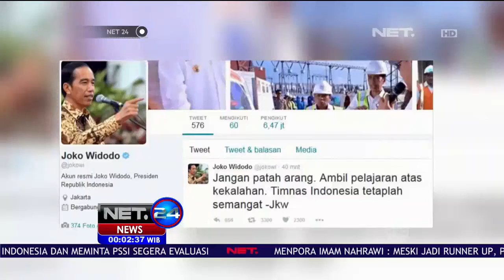Presiden Memberi Semangat, Wakil Presiden Apresiasi Penampilan Timnas - NET 24